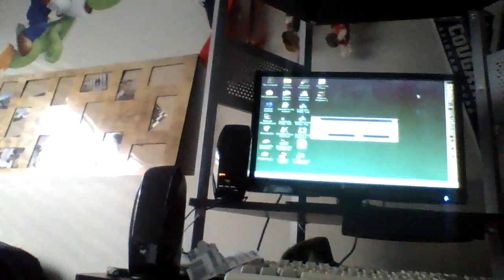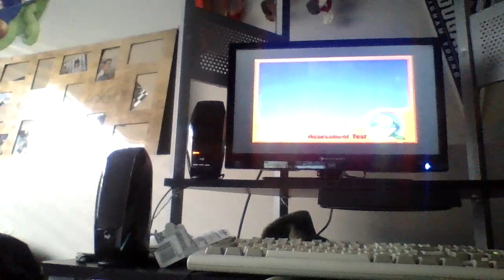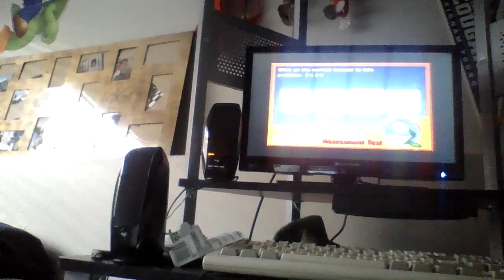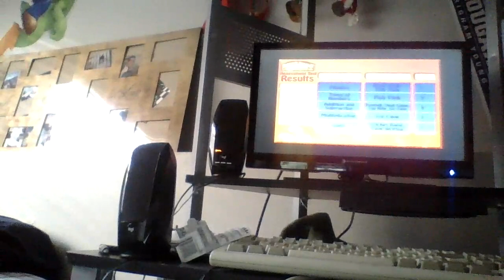Jumpstart 2nd Grade Assessment Test!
Got Level 3 On Math!